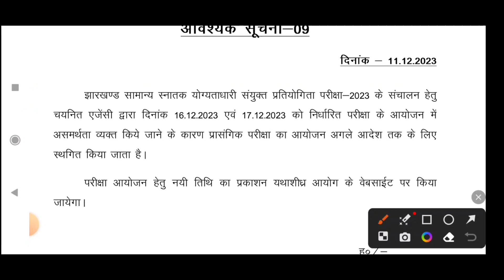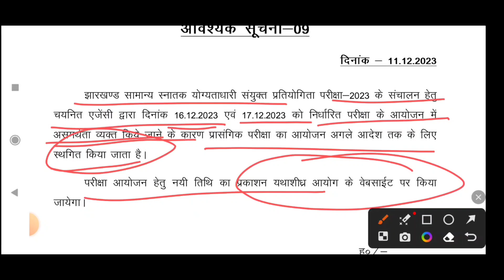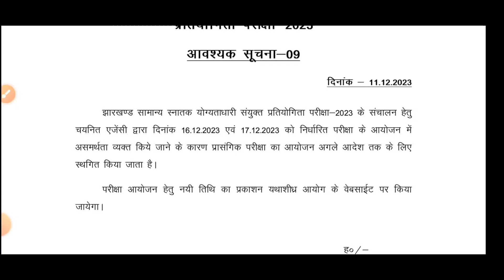Jssc CGL Exam postponed Official Notice Released || Next Exam Date kab aayega?